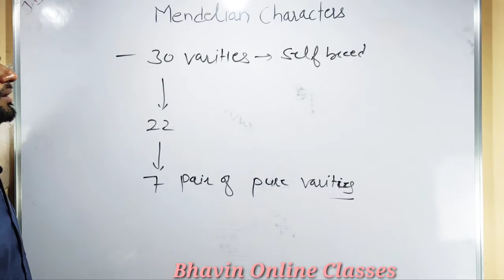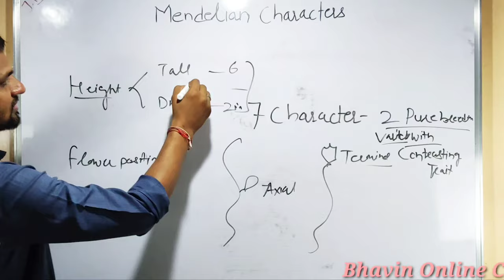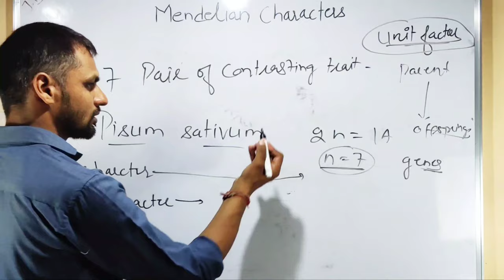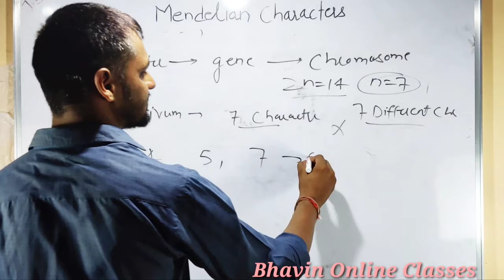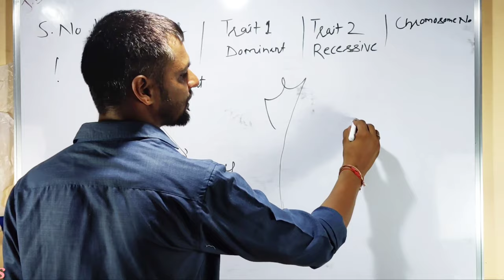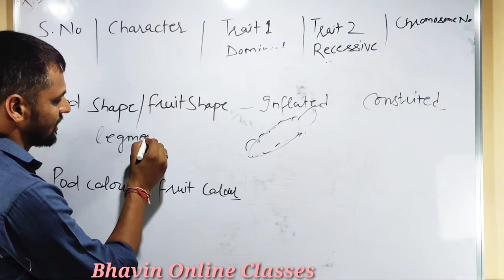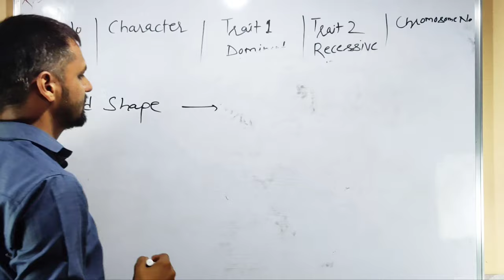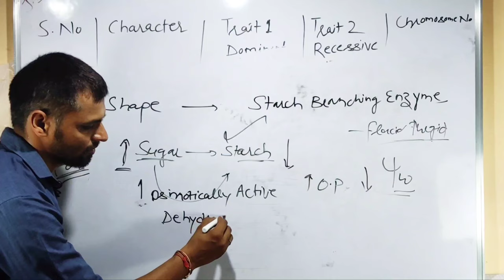Mendel's Characters of Pea Plant | NEET/ AIIMS-2020 | Lecture-5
7 Pair of contrasting Traits Selected by Mendel
7 traits Medel Studied
7 contrasting traits Mendel Studied
Contrasting Traits of garden pea
7 Pairs Of contrasting traits selected by Mendel.

7 Characters of Pea Plant Studied By Mendel.

1. Stem Height
2. Flower Colour
3. Flower Position
4. Pod Shape
5. Pod colour
6. Seed Colour
7. Seed Shape